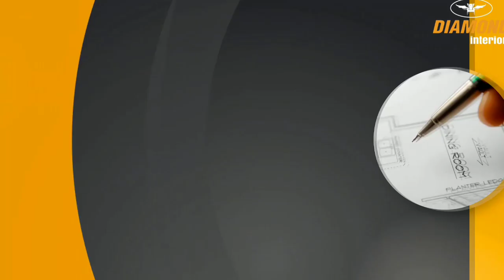ഫോട്ടോ എടുക്കുന്നതിന് ഇടയിൽ കുത്തൊഴുക്കിൽ പെട്ട യുവാവിനെ നാട്ടുകാർ രക്ഷപ്പെടുത്തി. ദൃശ്യങ്ങൾ